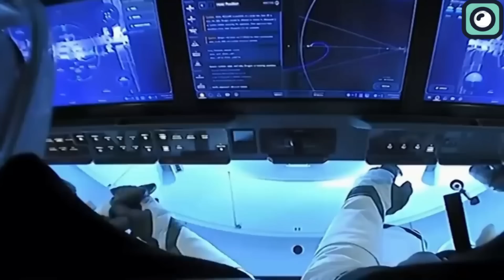Boeing Starliner Situation Is Worse Than We Think.... Musk Reacts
Engineers have been conducting these tests at the White Sands Test Facility in New Mexico, disassembling thrusters and inspecting them part by part to gather data.
The astronauts have been performing various maintenance tasks and scientific projects aboard the international space station during their extended stay. They also regularly return to the Starliner capsule to work through the thruster issues with engineers at ground control. Despite the delays, the astronauts have remained confident in the spacecraft’s ability to bring them home safely. However, the uncertainty and repeated extensions of their mission have raised concerns about the Starliner's reliability.
Most of us might think the problem with Boeing’s Starliner is about reputation, but there is a bigger issue at hand. The Starliner program has been costing millions of dollars for every day of delay. The company has reported additional losses of $125 million, bringing the total losses on the Starliner program to $1.6 billion. It's also important to think about the long-term implications. The long-term losses might be even bigger, potentially reaching billions. Future customers will be very skeptical about the Starliner. Imagine a customer who wants to launch astronauts: would they pick a company that failed to safely send and return astronauts, or a company as reliable as SpaceX, which has consistently completed its missions successfully? Of course, they would pick SpaceX. Even Musk commented on this, saying, "the world doesn't need another capsule."
The Starliner program was part of NASA’s Commercial Crew Program which was initially expected to be a cornerstone in the return of American crewed spaceflights. Boeing was awarded a substantial contract of $4.3 billion to develop and operate the Starliner. In contrast, SpaceX was awarded $2.6 billion for its Crew Dragon development. Despite the higher funding, Boeing has faced more significant challenges and delays compared to SpaceX.
The goal was to end NASA’s reliance on Russia’s Soyuz spacecraft for international space station crew rotations. However, Boeing’s journey has been rocky.
Given the current situation, Boeing and NASA are exploring all possible options to safely return the astronauts. While the primary plan is to use the Starliner, contingency plans involving SpaceX’s Crew Dragon have been considered. SpaceX’s Falcon 9 has just returned to action after a two-week break due to a grounding caused by a failure, sparking optimism in the U.S. aerospace industry. However, the possibility of Dragon rescuing the Starliner crew presents a complicated scenario.
The idea of using SpaceX's Crew Dragon to rescue the astronauts currently aboard the Starliner is not only a logistical challenge but also a significant blow to Boeing’s reputation. Boeing and SpaceX have been rivals since NASA awarded them contracts under the Commercial Crew Program. SpaceX has successfully launched numerous missions since 2020, while Boeing has struggled with delays and technical issues. Relying on SpaceX for a rescue would be a further embarrassment for Boeing and a clear signal of their operational struggles.
NASA has not officially ruled out the possibility of using Crew Dragon. Steve Stich, NASA’s Commercial Crew Program manager, stated that they are considering all options, emphasizing that having two different systems (Starliner and Dragon) gives them flexibility. On the other hand, given the geopolitical tensions, seeking help from Russia’s Soyuz spacecraft is an unlikely option. Although Soyuz has been a reliable vehicle for decades, the current political climate makes this an undesirable and complex alternative. Additionally, the costs and logistics of coordinating with Roscosmos would add another layer of difficulty and potential delay.
NASA's current preference remains to bring the astronauts back using Starliner, provided the issues can be resolved.